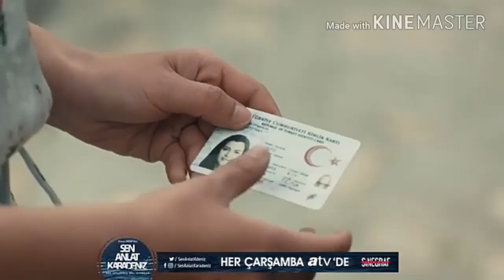نفس وطاهر كاشفك والله